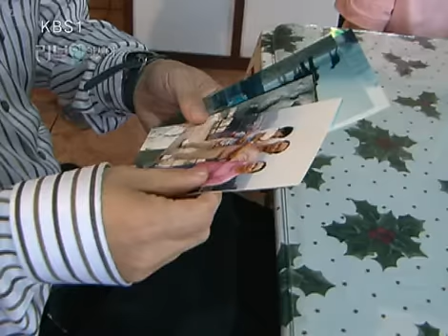러브 人 아시아 - Love In Asia 20081209 #005